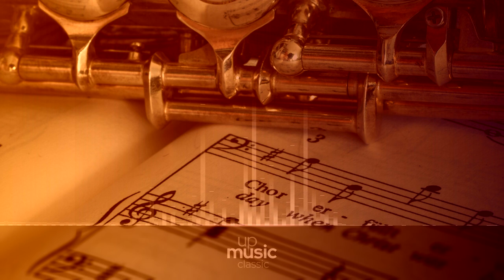5 - Finale, allegro, by Soni Ventorum Wind Quintet ∙ upmusic ∙ classic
5 - Finale, allegro, by Soni Ventorum Wind Quintet